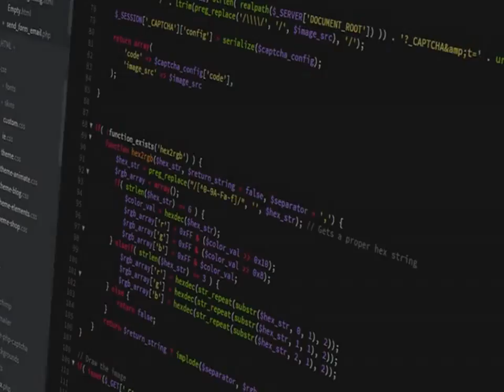How to Train Yourself Picture Design - My Top Information For Rookies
How to Train Yourself Picture Design - My Top Information For Rookies! Hi guys! So a lot of you've emailed me asking the way to get all started in photograph design in order that you can birth your own on-line store or freelance enterprise. Here are my top information! ?LINKS Under?

How to Train Yourself Picture Design - My Top Information For Rookies!  Save Thousands of Money and Yet Get the Best Graphics Designs, Stop Waiting For Days or Weeks Just For a Project to be Delivered, and Simply Take Full Control of Your Business! Now, It's Time to Design Your Own High Converting Graphics... Do it Less Than 5 Minutes, With Absolutely No Photoshop Skills Required!

You can save thousands of your hard-earned money by taking advantage of ready made graphics design templates.

How to Train Yourself Picture Design - My Top Information For Rookies!  Smart online and offline marketers are saving tons of cash by making use of ready-made graphic design templates. They know they don't have to waste money on expensive graphic designers.

Any time they need graphics for their projects, they just use the ready-made templates. No more waiting for designers. They can deploy faster and they have full control over their business!

And now you can do the SAME... for the FRACTION of the price that others pay!